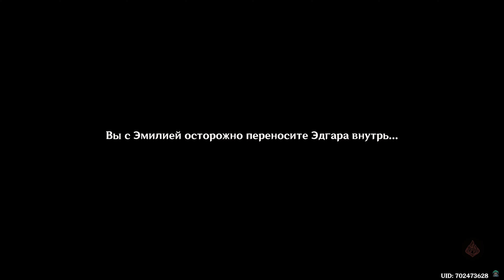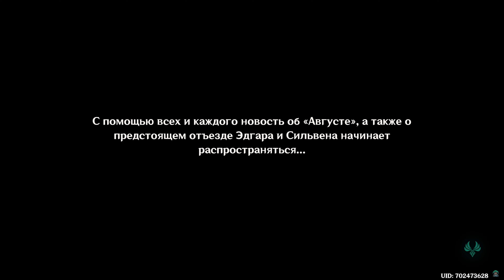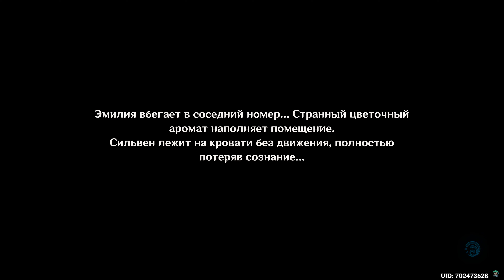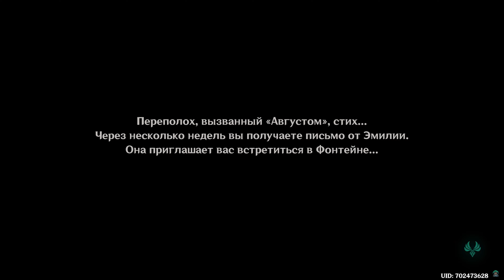[PC] [655] Genshin Impact 4.8 - Цветочный долг, кровавый долг (Встреча: Эмилия)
Игроки